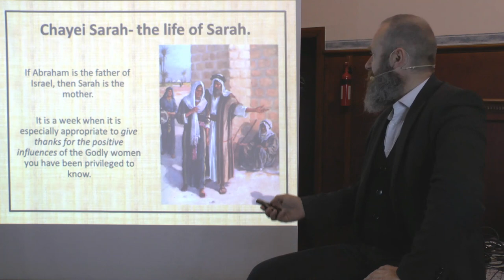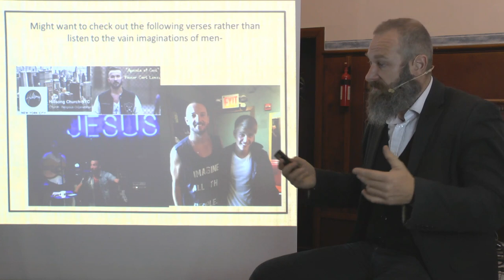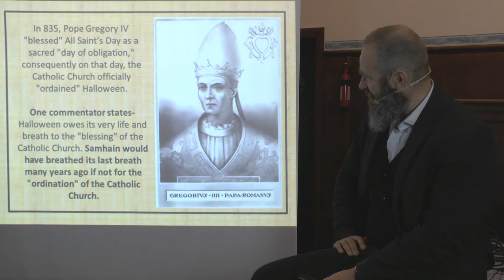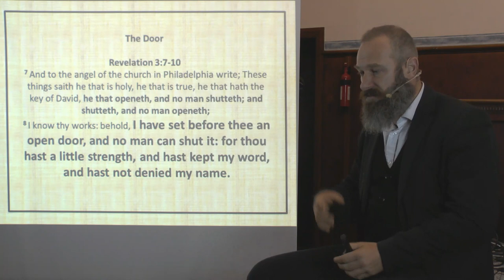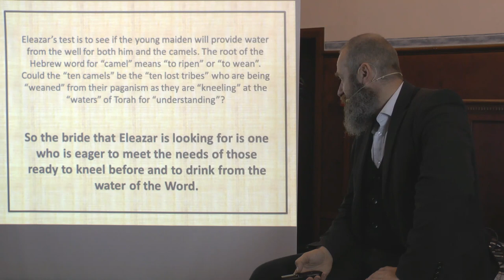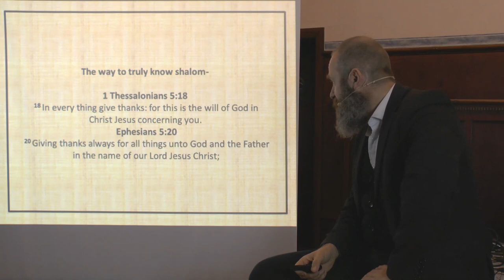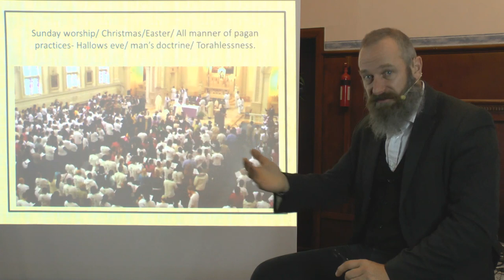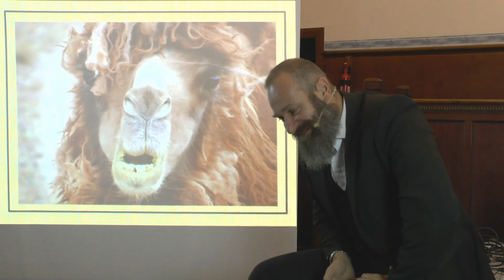The Life of Sarah (Torah Portion: Chayei Sarah) 2015 - 2016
We look at Rivkah as a model of the bride of Messiah. We look at what characteristics mark her out from the world around her and her attitude towards being asked to depart from familiar surroundings to go and meet her bridegroom in a strange land.

The mic was unplugged the first time that Charlie did this so that's why this one is out of the usual order.